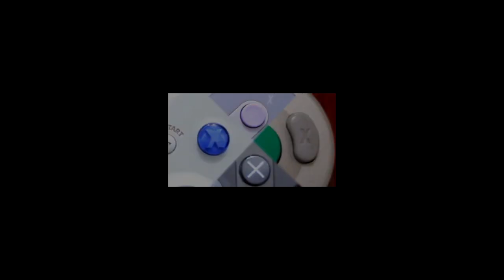(Colonia Contra ataca) Sr Wilson: "Entao você tem três braços!" [ Sparta Redi Remix]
[READ THE DESCRIPTION, PLS]

before you comment, i don't know the sparta redi awessomess

Sr Wilson is a brazillian youtuber, who is the founder of the "Colonia Strikes Back" channel. he makes vídeos of games from SNES, Genesis, Etc...

Sr Wilson é um youtuber brasileiro, que é o fundador do canal "Colonia Contra Ataca". Ele faz vídeos de jogos para Super Nintendo, Mega Drive, etc...